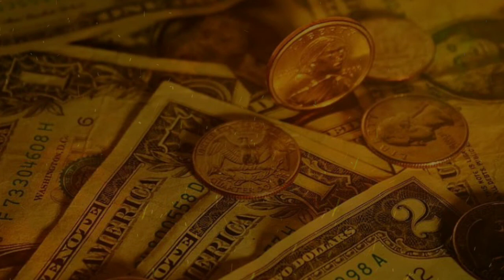Maulana Tariq Jameel Emotional Bayan - DOLAT KAHAN GAYI